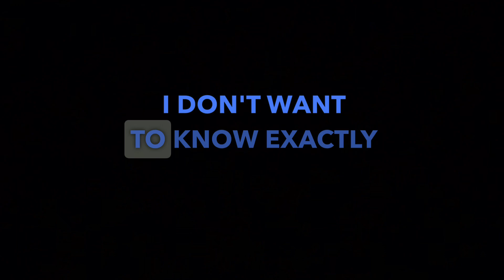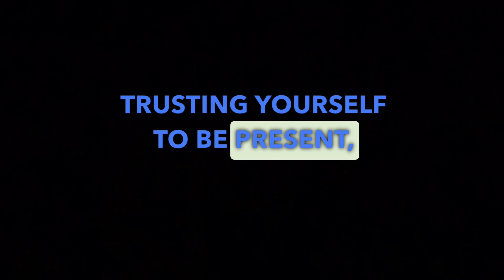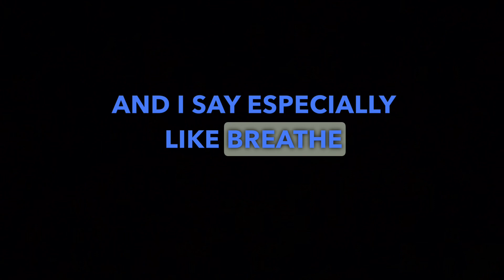Be Ok With Not Knowing Everything: Astrology Chat for June 10, 2023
Take a moment to pause and be okay with feeling all over the place. Today's energy encourages us to practice our emotions and figure things out, but we don't always have to. Let your self live while you learn!